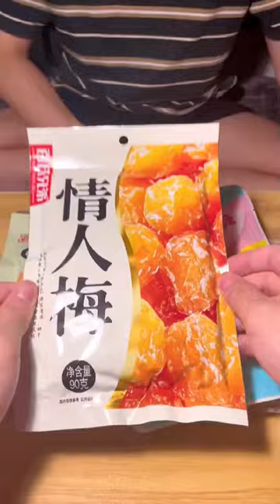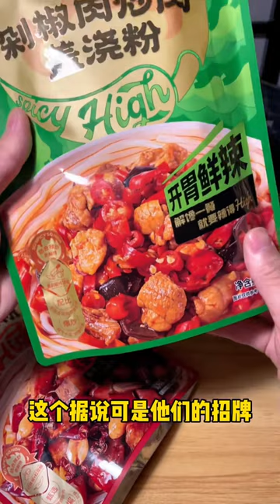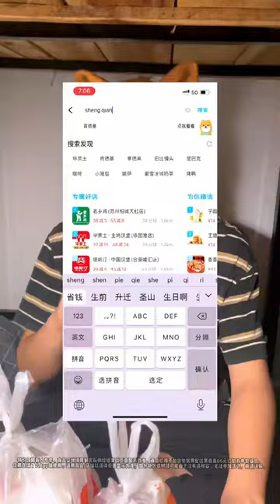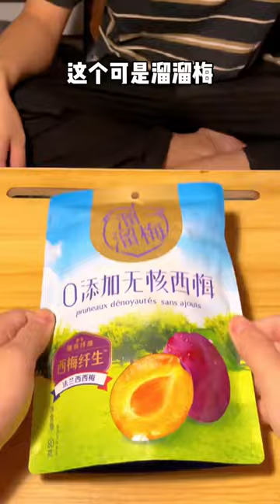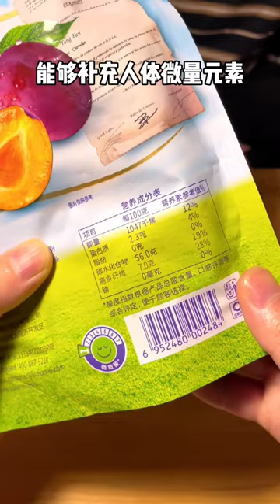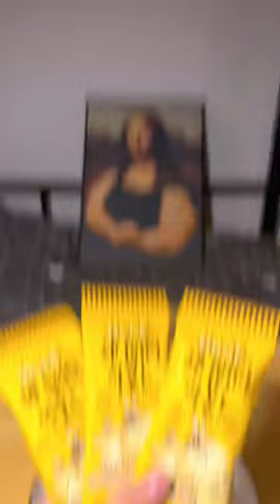凌晨一点的男生寝室！到点开饭老六吃黑暗料理夹心面包，芥末酱胡椒粉再来点火辣酱绝了！【天天做饿梦】